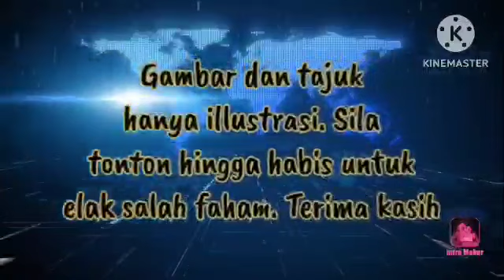MEMALUKAN UMNO!! RPK DITELANJANG HABIS²AN OLEH PUAD!! KENA SEBIJIK!!